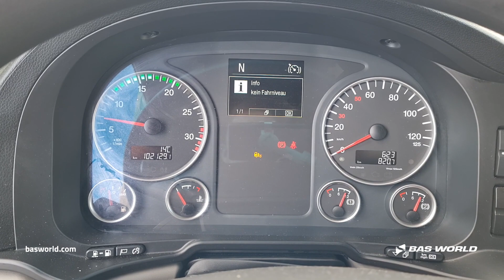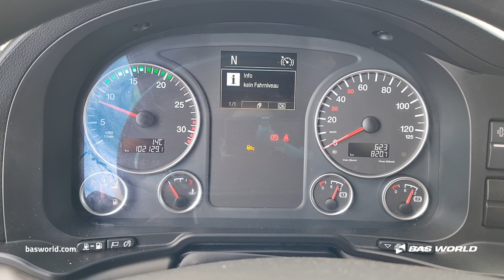MAN TGL 12.220 - 2021 - BAS World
MAN TGL 12.220 for sale at basworld.com

Reference: 70247434

At BAS World we speak multiple languages to help you in the best way we can. If you want to buy this MAN TGL 12.220, don't hesitate to contact our sales team. They can tell you everything about this MAN TGL 12.220 for sale.